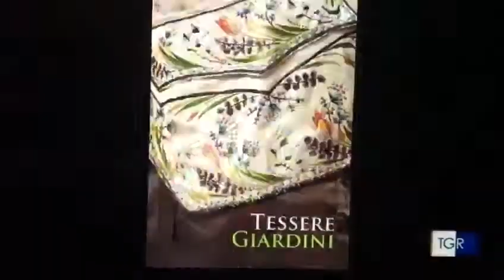Vivi il verde 2018-Tg3 Emilia-Romagna edizione 20 settembre ore 19